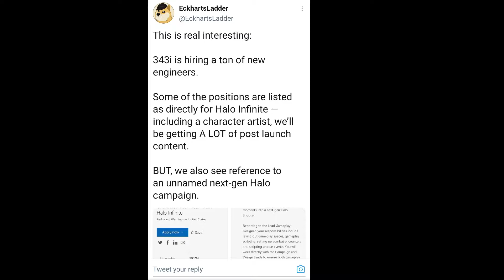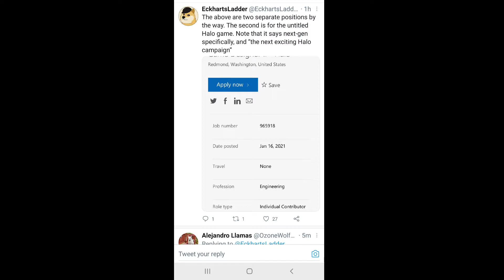Halo Infinite Campaign DLC? Next Gen Game in PreProduction?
job listings seem to indicate Campaign DLC for Infinite and a Next Gen Game?